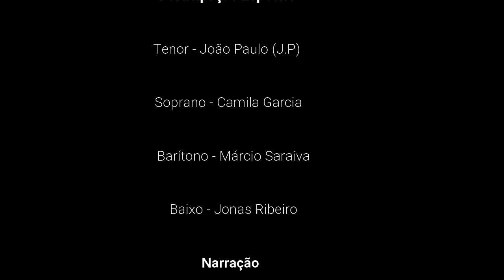Restaurado - Louvor e Adoração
Preparamos uma presente que não pode faltar neste final de Ano. Precisamos de uma restauração, mudança e uma nova vida. Só Jesus pode proporcionar isso, existem muitas pessoas precisando de uma mensagem de conforto e esperança!

Esta mensagem pode chegar a muitos corações, por isso compartilhe!

Deus abençõe você e sua família!